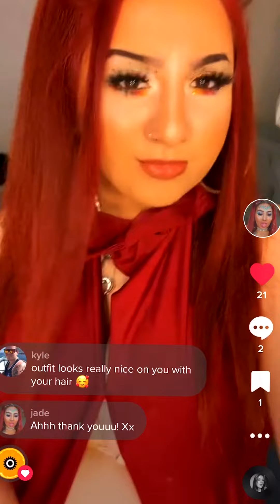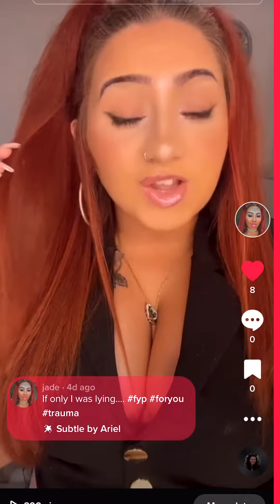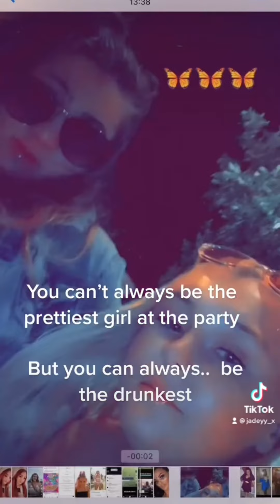Tik tok 25